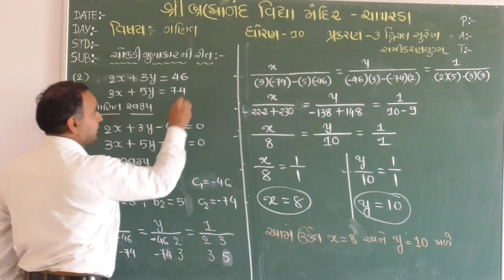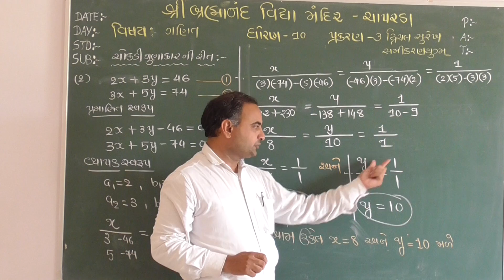શ્રી બ્રહ્માનંદ વિદ્યા મંદિર ચાપરડા ધો-૧૦ વિષય-ગણિત પ્રકરણ-૩ દ્વિચલ સુરેખ સમીકરણ યુગ્મ ભાગ-૩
શ્રી જે.એસ.ખંભોળીયા